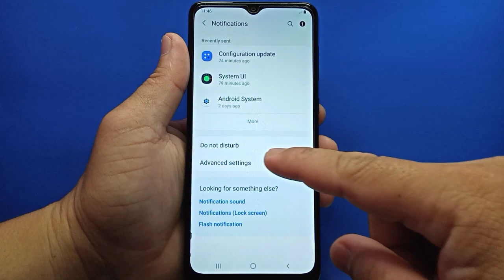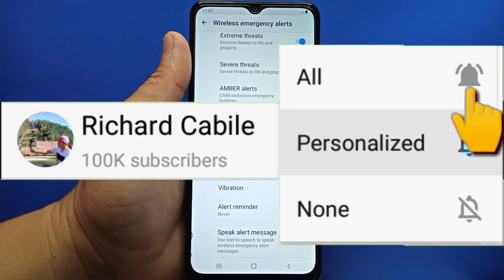How to turn ON/OFF wireless emergency alerts vibration in Samsung Galaxy A02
Do you want to turn ON or OFF wireless emergency vibration alerts in Samsung.  In this tutorial I will teach you how to turn ON/OFF wireless emergency vibration alerts in Samsung Galaxy A02 mobile phone.

Thanks...